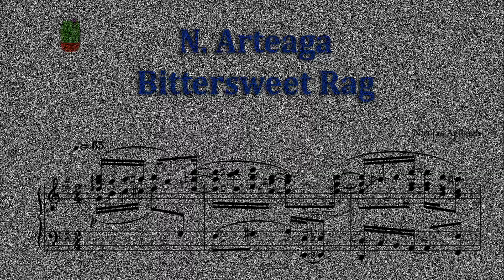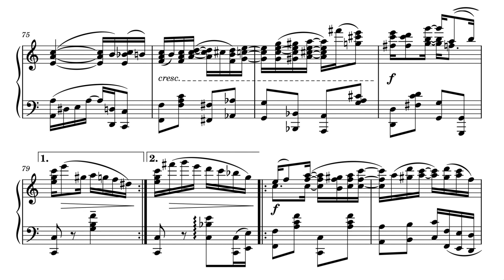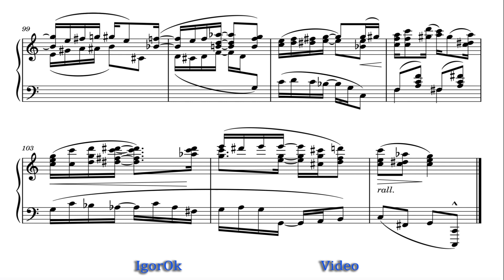Nicolas Arteaga "Bittersweet Rag"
Bittersweet Rag  - Nicolas Arteaga
Piano for Intermediate

Pdf file sheet music download for piano:
At the request of the author, the link to the notes has been removed.